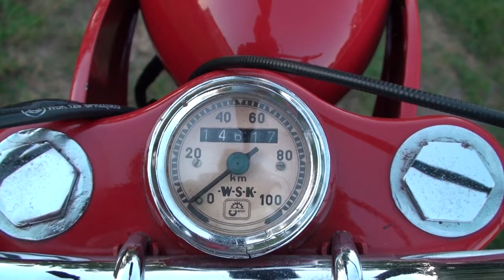Historia pewnej WSK-i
Jak upór, pasja i poświęcenie prowadzi z stodoły na drogi